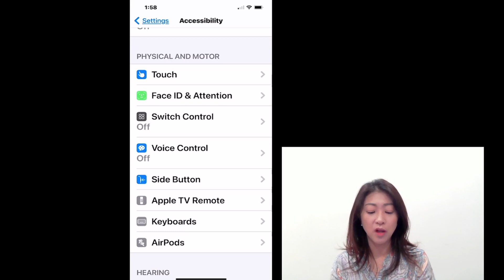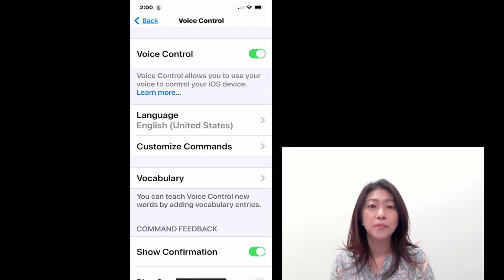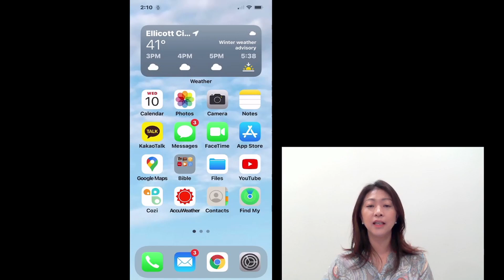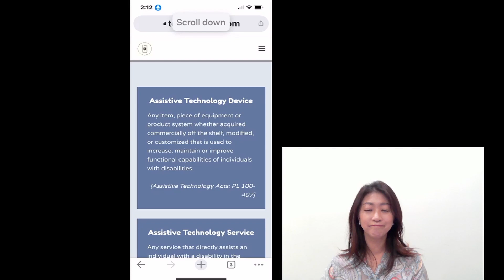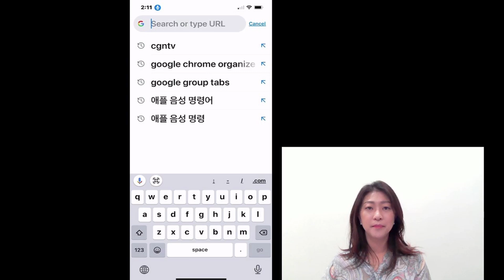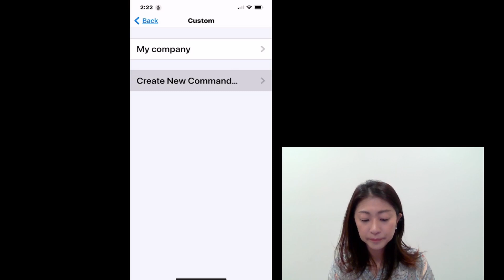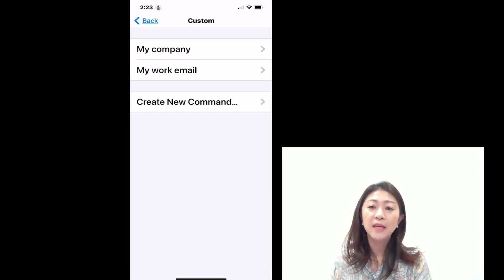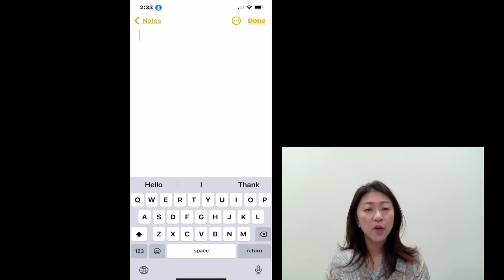Control iPhone with Only your Voice - Voice Control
This video shows how to use your iPhone with your voice with the Voice Control accessibility feature.
 The basics of using Voice Control, including overlays, along with how to create your own custom command are covered.

0:00 Introduction
0:31 Turning on Voice Control
2:08 Hints for Commands
3:04 Using Overlays
5:26 Using Custom Command
6:00 Creating Custom Command
9:23 Wrap Up